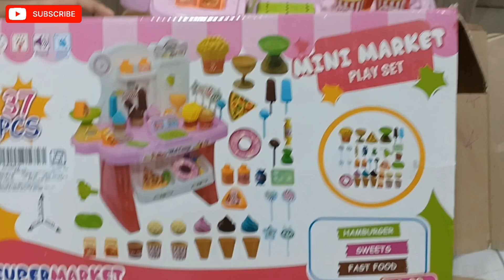My mini supermarket toy set up and reveiw after one year use | Daily vlog | Unboxing toy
Hello Dosto

kaise hai ap sab.aj k video me Mai lekar aai hu ek toy review.unboxing my mini super market toy aur aaiye apko logo dikhati hu  kaise setup karege..mere video ko enjoy kijiyga aur channel ko subscribe kijiyga.mere video ko like share kijiyga..